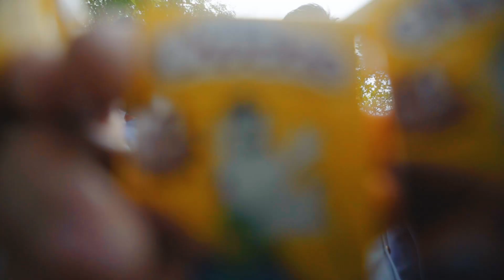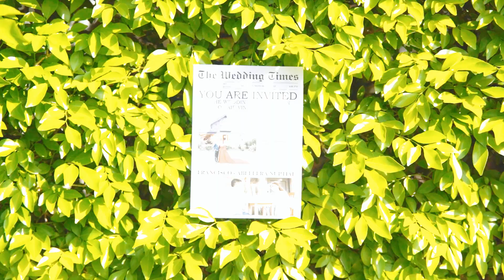WEDDING - AIRWIN & LYKA | SDE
Airwin & Lyka's Wedding | Same Day Edit Video

Preparation: Eastern Star Resort,Balayan Batangas
Ceremony: Immaculate Conception Parish Church Balayan,Batangas
Reception: Eastern Star Resort,Balayan Batangas